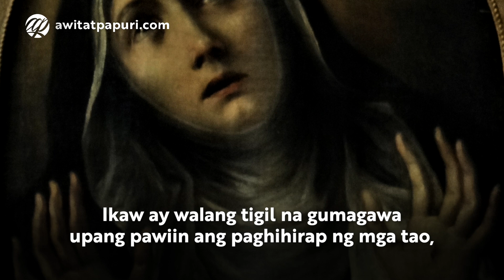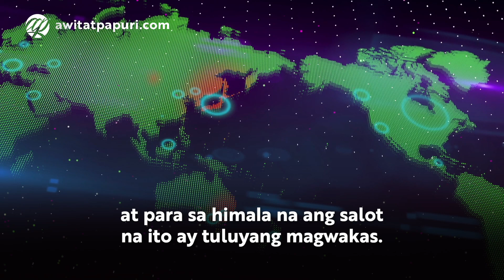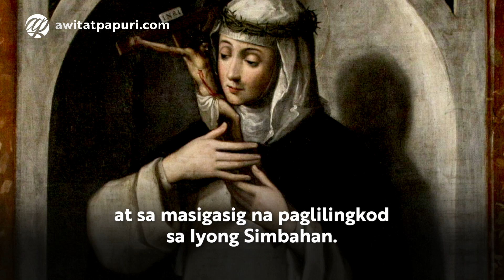Panalangin kay Sta. Catalina ng Siena • Tagalog St. Catherine of Siena Prayer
Panalangin kay Santa Catalina ng Siena | Tagalog Prayer to Saint Catherine of Siena with Audio or Voice

Abril 29, Paggunita kay Santa Catalina de Siena, dalaga at pantas ng Simbahan

Si Santa Catalina ng Siena ay namuhay sa panahong laganap na epidemya sa Siena, Italya. Nangalaga siya sa maraming maysakit noong kanyang kapanahunan at naglingkod sa mga mahihirap ng lipunan. Manalangin tayo!

📝 mula sa Parroquia de Sta. Catalina de Siena de Samal